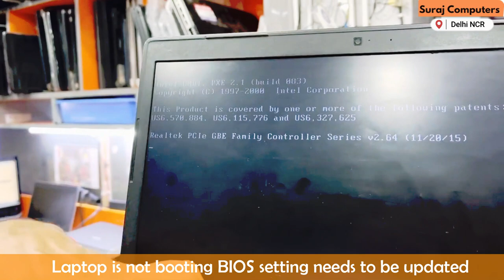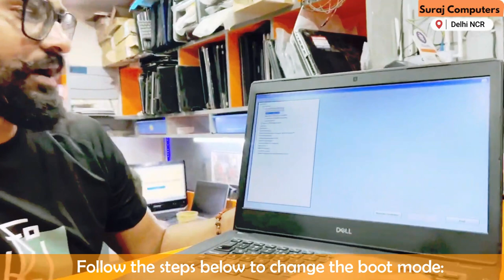How to Replace a CMOS Battery on Your Dell Laptop? What does a CMOS battery do Dell?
Is it time to replace the CMOS battery on your Dell laptop? In this informative video, we provide you with a step-by-step guide to help you easily replace the CMOS battery and ensure smooth system operation.

Join us as we walk you through the process, starting with identifying the location of the CMOS battery on your Dell laptop. We'll guide you through the necessary precautions and tools required for a successful battery replacement.

You'll learn how to safely remove the old CMOS battery and install the new one, ensuring proper alignment and connection. We'll provide tips on handling the delicate components and avoiding damage during the replacement process.

Replacing the CMOS battery can help resolve issues such as date and time resetting, BIOS errors, and booting problems. By following our expert instructions, you can restore the functionality of your Dell laptop and eliminate these common CMOS-related issues.

Please note: The process of replacing the CMOS battery may vary slightly depending on the specific Dell laptop model. It's always recommended to refer to your laptop's user manual or seek professional assistance if you are unsure.

Watch this video now to learn how to replace the CMOS battery on your Dell laptop and keep your system running smoothly.